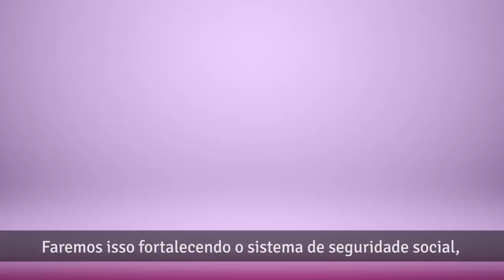Manuela d'Ávila: propostas para valorização do trabalho